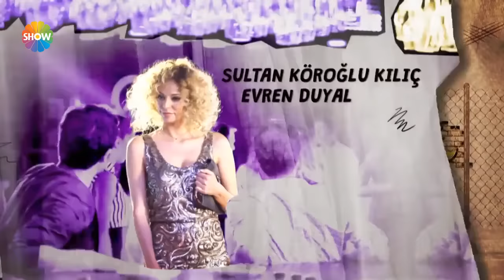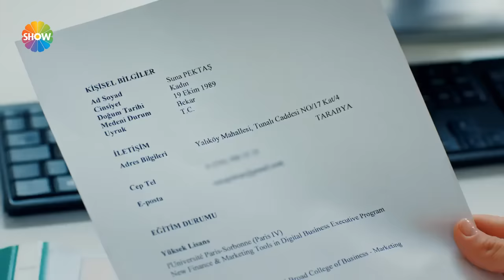Hayat Amor Sin Palabras Capítulo 4 (Español Doblado)